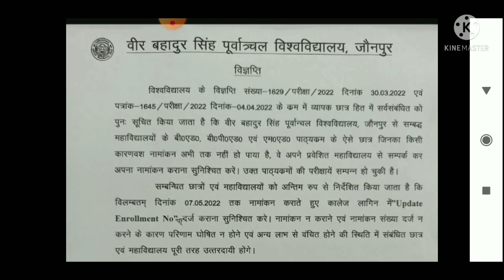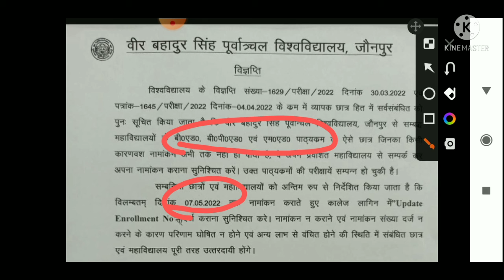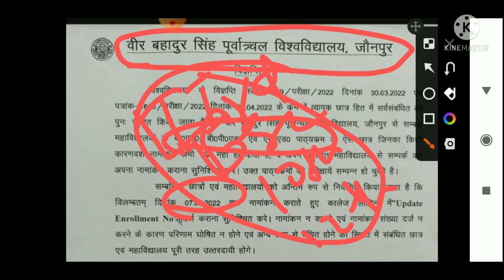यूपी स्कॉलरशिप बीएड की कब आयेगी |up scholarship latest news|up scholarship status 2022